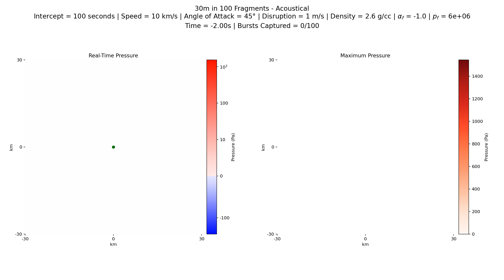Acoustical: 30m in 100 fragments, 100 sec, 10 km/s, 2.6 g/cc, 45°